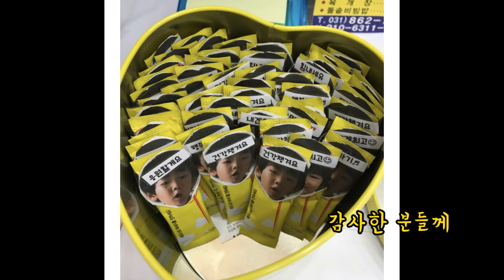남매 육아브이로그 58. 내맘대로 소소한 이벤트│엄마후티비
어떤 사람들에겐 애걔걔...이런걸 줘? 할지도 모르는데...
그냥,... 나는 이런것들 하는게 좋더라...
내가 이상한건가.